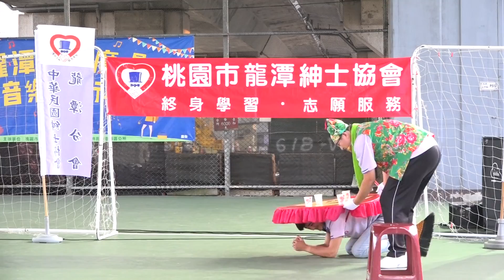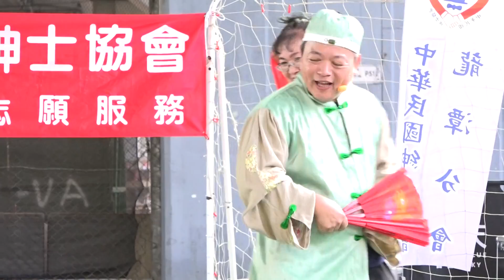109年龍潭區假日廣場音樂藝術季-溫馨紳士869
109年龍潭區假日廣場音樂藝術季-溫馨紳士
地點:龍潭二高橋下籃球場
0829 六
17:40~18:40 溫馨紳士
家庭喜劇 排舞 客家民俗 現代舞蹈 紳士協會